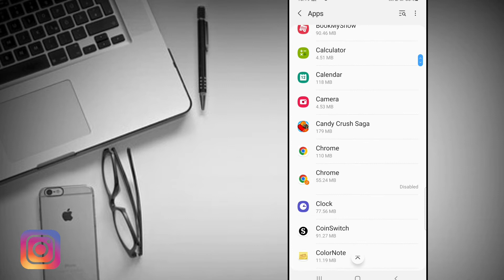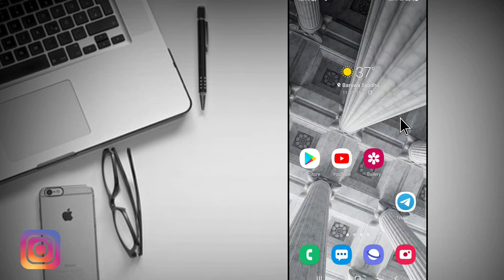Messenger se chat delete nahi ho raha hai | Messenger chat delete problem solved